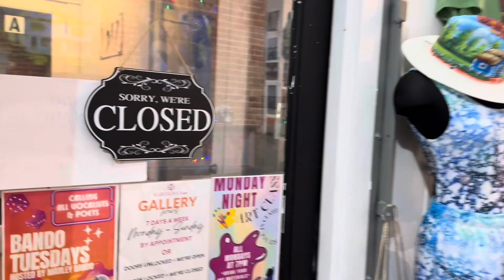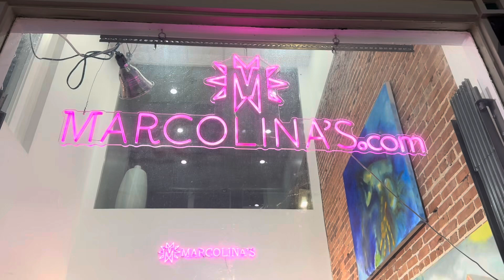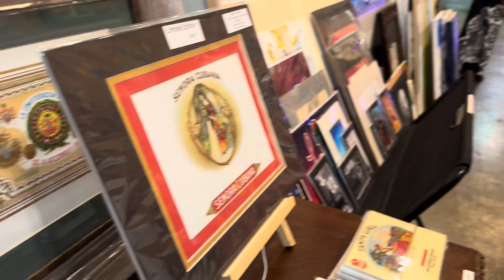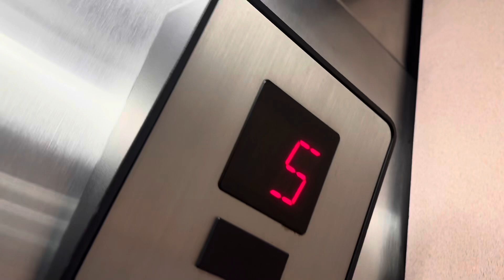Clay Huete live At Bando Tuesdays 🏎️💭💭💭